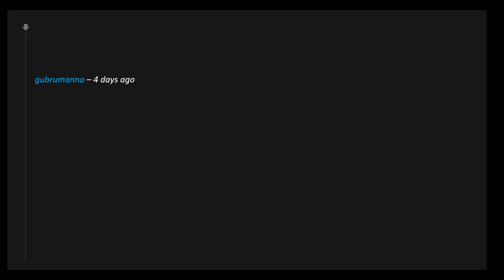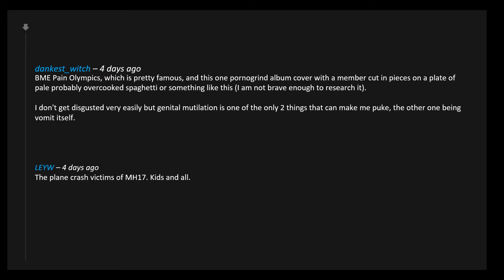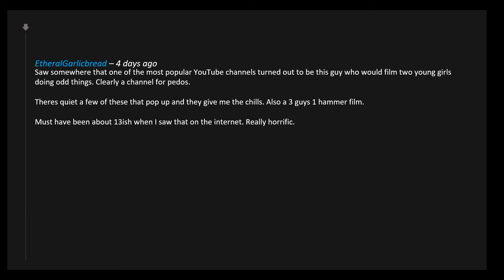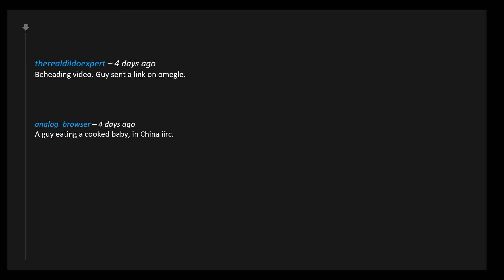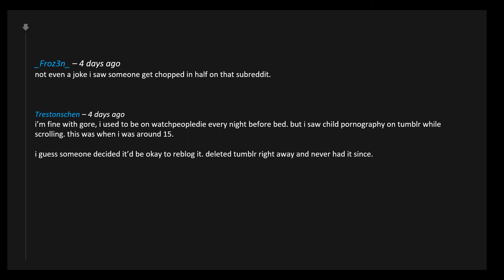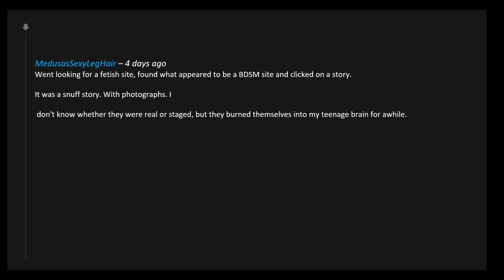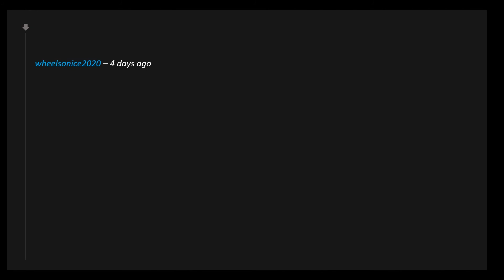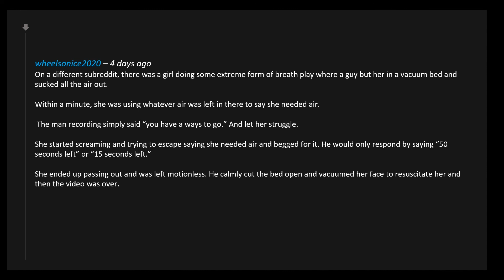[Serious] What's The Most Disturbing Thing You’ve Seen On The Internet? Reddit Stories